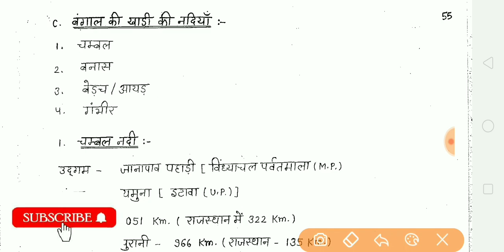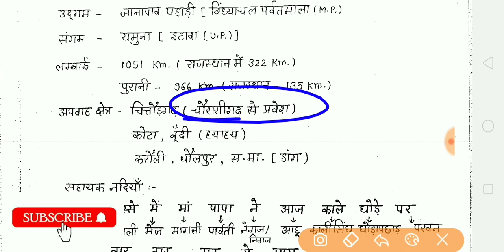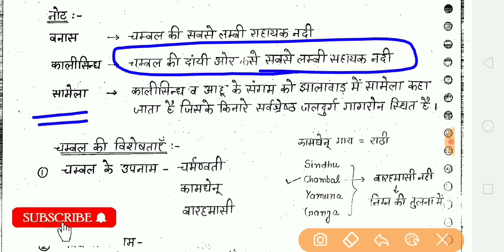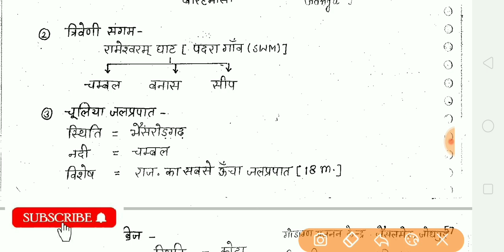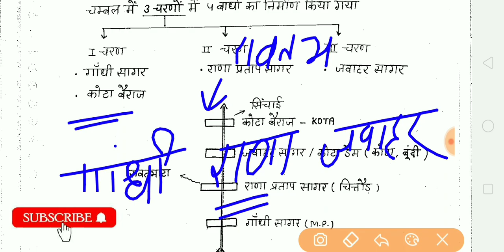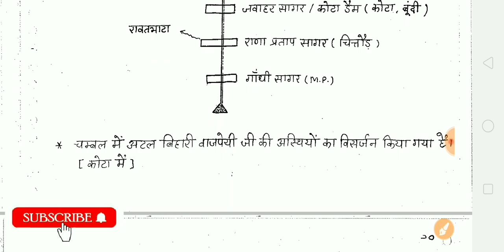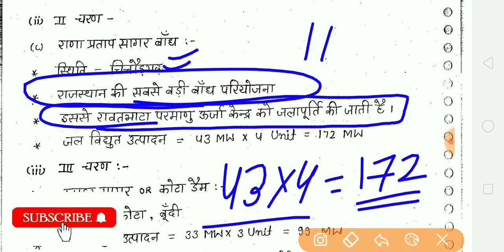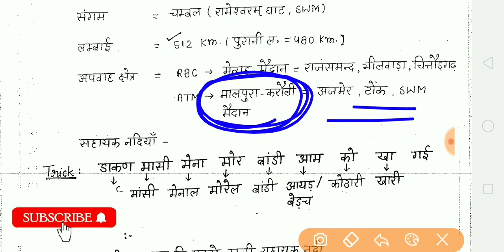rajasthan gk questions most important ग्राम सेवक कॉन्स्टेबल वनरक्षक rsmssb jen